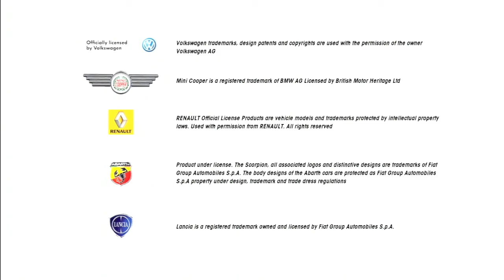GTI Club: Rally Côte D'Azur (PS3) - Let's Play 1001 Games - Episode 625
GTI Club+: Rally Côte d'Azur

GTI Club+: Rally Côte d'Azur is the PlayStation 3 racing game by Konami. The arcade version itself is a remake of the original GTI Club released in 1996.

GTI Club+ was ported in HD by Sumo Digital, a Foundation 9 Entertainment affiliate, and was released through the European PlayStation Store on 4 December 2008,[1] and the North American Store on 15 January 2009,[2] and the Japan Store on 25 February 2010. As of 2012, it is no longer available for purchase due to license expiration.

A first trailer was unveiled at the Leipzig Game Convention 2008.[3] The video was followed by a playable demo on 27 November.

This enhanced version is rendered in 720p and runs at 60fps. It supports Dolby Digital 5.1 surround sound and the original BGM has been remixed by Atjazz.

Compared with the arcade version, GTI Club+ adds a solo mode, an eight-player online multiplayer mode (Race and Time Bomb modes) instead of four-player, an online rankings leaderboard and is compatible with the PlayStation Eye which allows players to see themselves during playtime. Voice chat is also possible through the PlayStation Eye or Bluetooth headset. It also supports motion sensor steering through Sixaxis, rumble through DualShock 3 and PlayStation Network Trophies feature.

The arcade version contains four circuits: France, England, Italy and USA. This home version has only one out of the box, France, hence the title. The GTI Club+ official website claimed some new circuits to be available during 2009.

The Rally Côte d'Azur (a.k.a. France Course) consists in fictitious urban and harbour areas located in the Côte d'azur, also known as French Riviera. Road signs clearly hint at Monaco's Monte Carlo (Musée océanographique, parking Louis II, parking Square Gastaud) with references to nearby French cities of Menton (Port Garavan), Antibes, Digne and Nice.

Solo mode consists of four circuits named Easy, Medium, Hard and Free Run. Easy is a 3-lap course within a small area. Medium adds traffic and new sections to the Easy course. Hard is a 5-lap reverse version of the Medium course. Free Run is a traffic-free Time Attack version of Medium course.

Playable vehicles are the original 1996 GTI Club's four licensed European superminis from the '80s, namely the Morris Mini Cooper 1275S (Mk1), Renault 5 Alpine Turbo (A5/R122B), Volkswagen Golf GTi (Mk1), Autobianchi A112 Abarth plus the Lancia Delta HF 4WD. All of which are taken from the Supermini Festa! version.

A car customisation feature allows painting, horn selection as well as the use of stickers and decals. Alternative car versions are unlockable by winning races. Easy difficulty unlocks a Police colour scheme for the car the race was won in and said scheme is reminiscent of the livery of the police force of the country the car was made in (i.e. "Police", "Polizia" or "Polizei", though the Renault has a "Polizia" livery instead of the French "Police" for some reasons). Medium difficulty unlocks Taxi schemes for the cars. These Police and Taxi versions cannot be customized though.

An hidden vehicle called Toy Dog is unlocked when beating the Hard difficulty. This extra racer consists of a German Shepherd Dog-shaped wooden rocking dog.